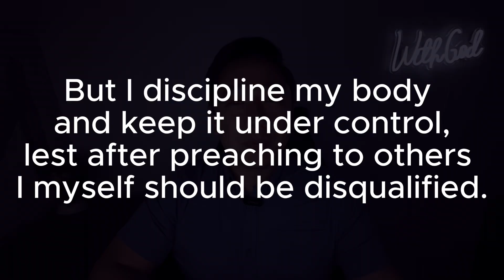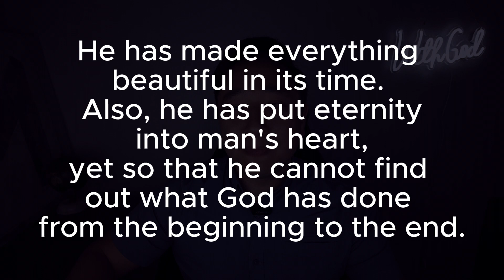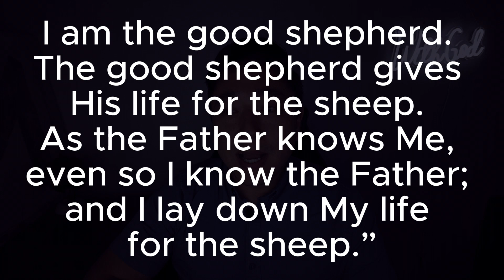Christian Pastor Q&A (Gluttony, Existence of God, Salvation)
In today's video, Pastor Paul answers some questions from the previous video. If you have a question, and you are a non-Christian, you can still ask and P. Paul will get to your question!